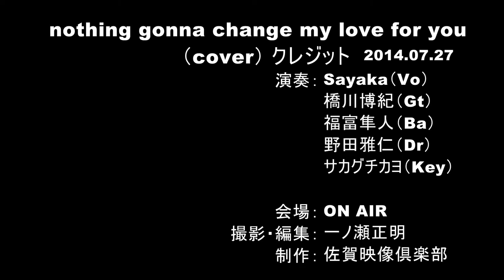【nothing gonna change my love for you（cover）】Sayaka